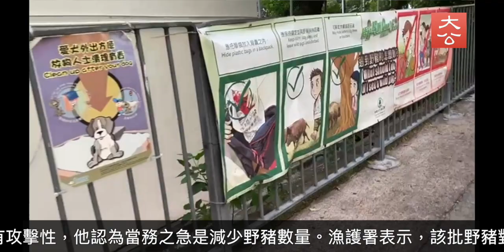野豬人道毀滅｜市民看法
人禍後果，變食麵包野豬！原在山上生活的野豬，改變生活習慣到市區覓食，造成「人豬衝突」，以致發生野豬咬傷人等。漁護署指出人為非法餵飼野豬導致野豬為患，上周大公報亦目擊多名市民以麵包非法餵野豬，但「好心做懷事」改變了野豬習性，變成雜食豬及不怕人。為杜絕豬患，漁護署前晚在香港仔深灣道以麵包做餌引捕殺野豬，引起坊間爭議，不過前大埔野豬狩獵隊隊長楊佳權指出，這批野豬正因已慣被人餵飼，屬於習性「變種」豬，若野性大發會對人有攻擊性，他認為當務之急是減少野豬數量。漁護署表示，該批野豬對公眾的風險非常高，圍捕行動有迫切性。